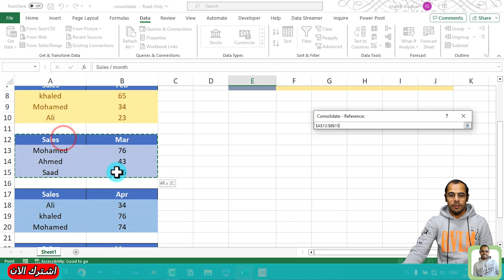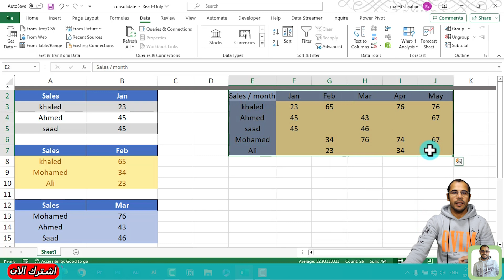كيفية دمج البيانات بسهولة في Excel باستخدام أداة Consolidate: دليل مبسط وشامل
إتقان الجمع والتحليل في Excel: استخدم أداة Consolidate بفاعلية وسرعة
كيفية استخدام أداة Consolidate في Excel لدمج البيانات بسهولة
إتقان الدمج في Excel: درس حول الأداة Consolidate
تعلم كيفية جمع البيانات من مصادر متعددة في ورقة عمل واحدة باستخدام Excel
Excel: الحل السهل لدمج البيانات من أكثر من مصدر
اجمع وحلل البيانات بسهولة مع أداة Consolidate في Excel
إذا كنت ترغب في دمج البيانات من مصادر مختلفة في Excel، فأنت في المكان الصحيح!
تعلم كيفية استخدام أداة Consolidate لتوفير الوقت والجهد في دمج البيانات.
انتهى البحث عن طريقة فعالة لدمج البيانات في Excel! شاهد هذا الفيديو للحصول على الحل الأمثل.
احصل على نتائج دقيقة وموثوقة باستخدام أداة Consolidate في Excel.
تعرف على الخطوات البسيطة لدمج البيانات بفعالية في Excel باستخدام أداة Consolidate.

الأداة "Consolidate" في برنامج Excel تُستخدم لدمج البيانات من مجموعة من الجداول أو النطاقات في ورقة عمل واحدة. يُمكن استخدام هذه الأداة عندما تحتاج إلى دمج معلومات متشابهة من عدة مصادر مختلفة في ورقة عمل واحدة لتسهيل عملية التحليل والتقارير.

إليك كيفية استخدام الأداة "Consolidate" في Excel:

قم بفتح برنامج Excel وانشاء ورقة عمل جديدة.
حدد الخلايا التي ترغب في وضعها في النطاقات المختلفة للدمج.
اختر علامة التبويب "بيانات" (Data) في الشريط العلوي.
انقر على "Consolidate" في مجموعة الأدوات "Analysis".
ستظهر نافذة "Consolidate"، حيث يجب عليك تحديد المصادر وتحديد النطاقات التي تريد دمجها.
اختر الوظيفة الحسابية التي ترغب في استخدامها لدمج البيانات، مثل المجموع أو المتوسط أو العدد الكلي.
اختر موقع الخلية الأولى للنتيجة الم consolated
انقر على "OK" لإنشاء الجدول المدمج.
باستخدام هذه الأداة، يمكنك بسهولة دمج البيانات من مصادر متعددة في ورقة عمل واحدة والتحكم في الوظائف الحسابية التي ترغب في تطبيقها على البيانات.